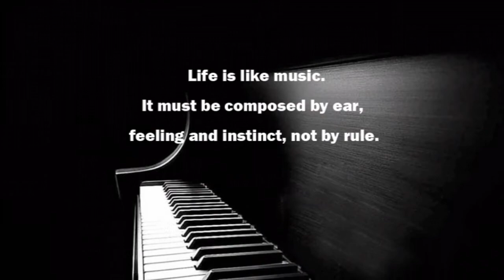" CUMBIA DEL MAGIA" GRUPO MACAO DE ALEX Y JOHNNY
Tema: "Cumbia Del Magia"
Grupo Macao de Alex Y Johnny
Producción 2009